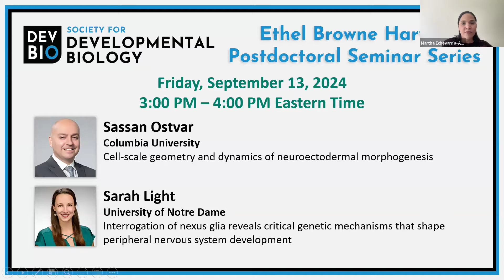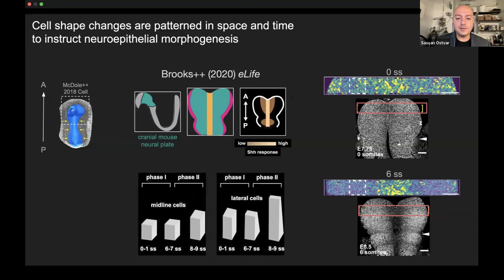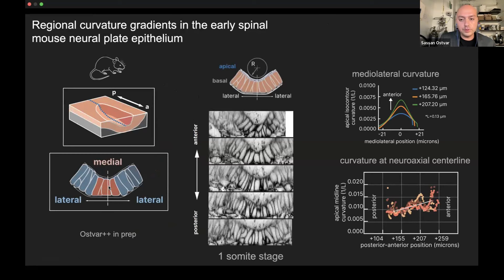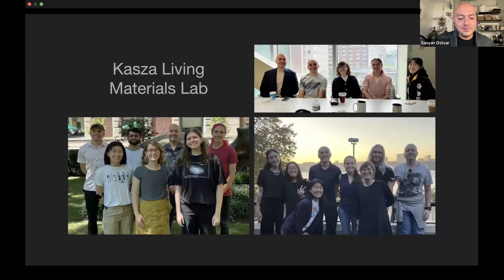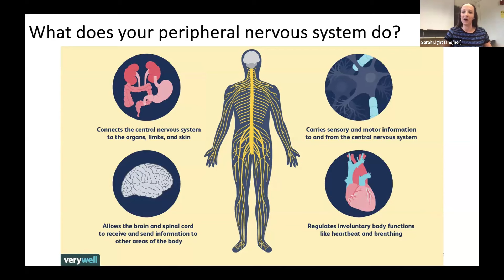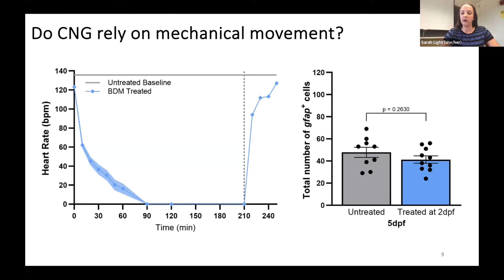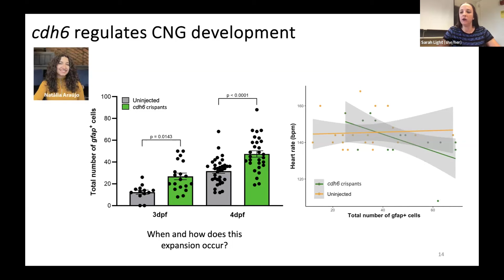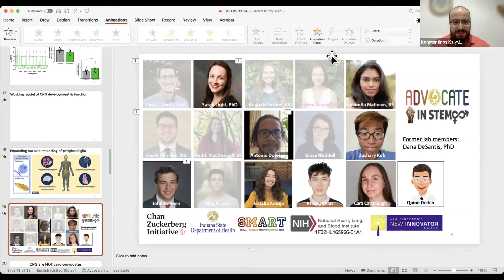SDB Ethel Browne Harvey Postdoctoral Seminar Series - Sassan Ostvar and Sarah Light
Sassan Ostvar (Columbia University) and Sarah Light (University of Notre Dame) present at the Society for Developmental Biology Ethel Browne Harvey Postdoctoral Seminar Series on September 13, 2024. Moderators: Ankita Thawani (Baylor College of Medicine) and Konstantinos Kalyviotis (The Francis Crick Institute)

00:00 Introduction
01:20 Sassan Ostvar
27:33 Sarah Light